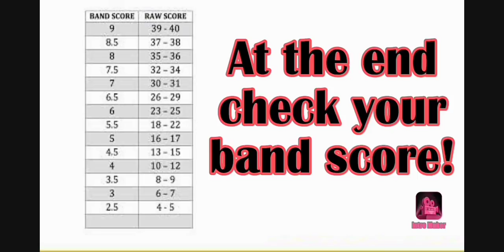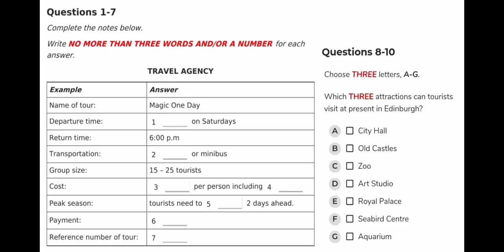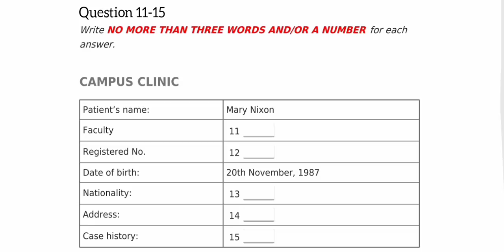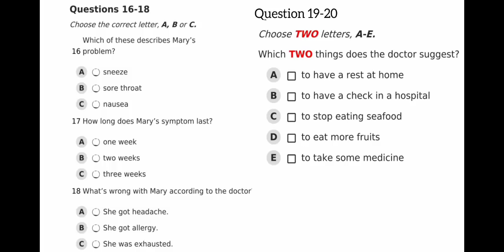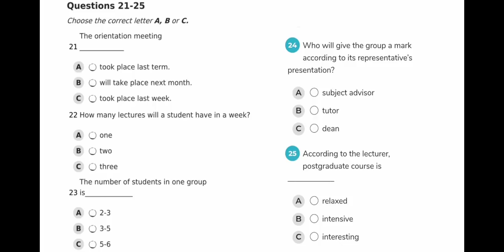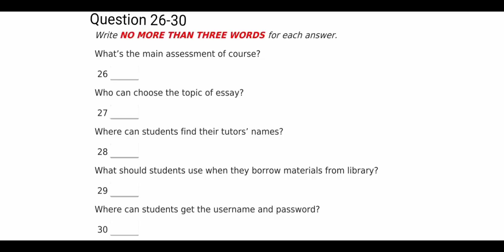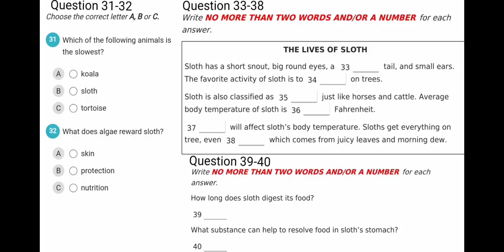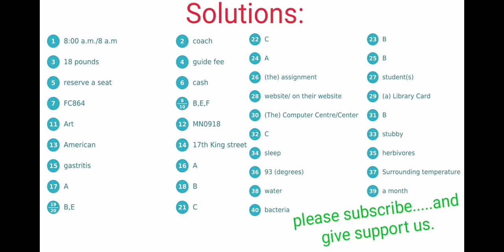Travel Agency Ielts Listening Test 2020 | Campus Clinic Listening Test | Idp Real Listening Test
The IELTS Listening Test by (OlyeCam IELTS) ~IELTS Candidate DO LISTENING TEST IMPROVE YOUR SKILLS :- You will be given time to read through the questions before you listen. You will hear each recording of the Listening test only once.

latest Cambridge ielts listening test 2020,
cambridge new ielts listening format,

listening ielts practice test Cambridge,
listening fill in the blanks pte listening oet practice test,
listening tips for ielts,
listening test for ielts practise,

 @OlyeCam IELTS ​